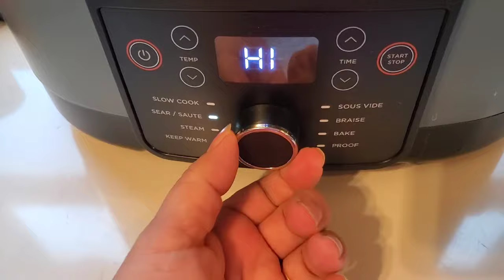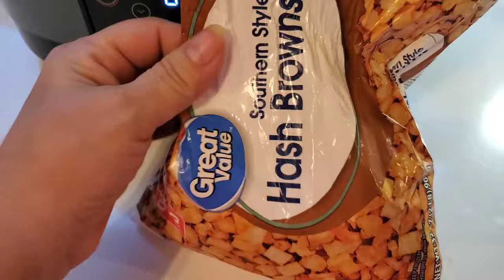What's For Dinner? Easy Meals For Sick Days!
Illness is making its rounds at our house and it's ugly so this week we turned to comfort foods like soups, rice, and eggs. Luckily with the holidays barely behind us we had some cooked turkey and ham in our freezer. Having ingredients I could just throw together made it easier for us to put a meal together depending on which phase of illness we were in. Some of us had days where we were getting by on crackers and tea but we had everything we needed.

Ninja MC1001 Foodi PossibleCooker PRO 8.5 Quart Multi-Cooker, with 8-in-1 Slow Cooker, Dutch Oven, Steamer, Glass Lid Integrated Spoon, Nonstick, Oven Safe Pot to 500°F, Sea Salt Gray

The Pioneer Woman Cowboy Rustic 14-Piece Linen Cutlery Set W/ Wood Block/WHITE

Farberware 5 Quart 600W 6-Speed Professional Stand Mixer with Beater, Dough Hook and Whisk-New